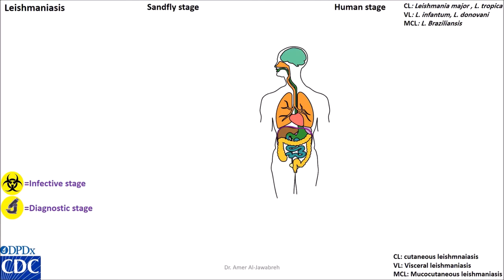Leishmaniasis, anthroponotic life cycle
Course: Diagnostic Parasitology- online teaching- COVID-19 time